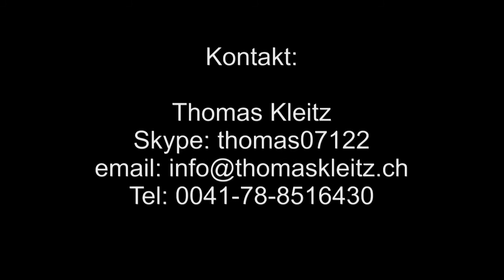Kundenbindung ist günstiger als Neukundengewinnung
Wenn Sie schon über einen gewissen Zeitraum Unternehmer, Selbständiger oder Freiberufler sind, wissen Sie: Ohne Kunden kein Gewinn.

Was kostet aber ein Neukunde?
Es werden keine Kosten gescheut und sehr viel Zeit und Arbeit investiert für die Neukundengewinnung. Denn diese Kunden sind wichtig, wenn ein Unternehmen Einnahmen erzielen und wachsen möchte. Je mehr Kunden, umso höher ist der Gewinn. Die Rechnung scheint einfach und doch ist es eine Gleichung mit sehr vielen Unbekannten.
...denn wie leicht wird man diese neuen Kunden gewinnen können?
Durch eine einmalige Werbeaktion?
Oder durch sehr viele Werbebriefe?
Durch häufiges telefonisches Nachfassen?
Oder durch zeitaufwändige Besuche?

Je nach Geschäftsfeld gibt es sehr viele verschiedene Marketingaktionen, die der Unternehmer hier einsetzen kann. Leider wird dabei auch sehr viel Geld völlig unnütz ausgegeben.